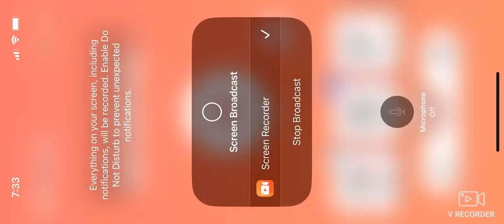Littlest pet shop happy meal McDonald’s commercial